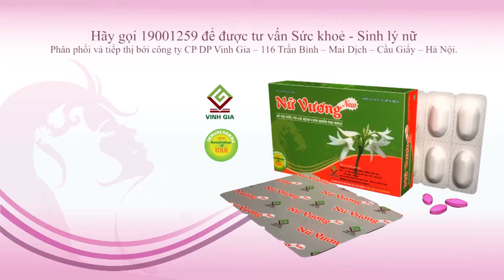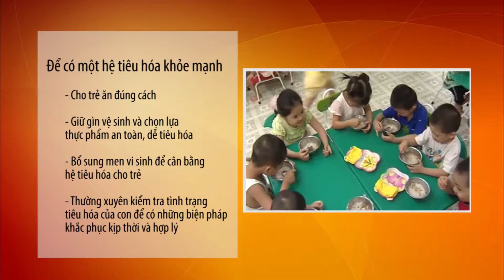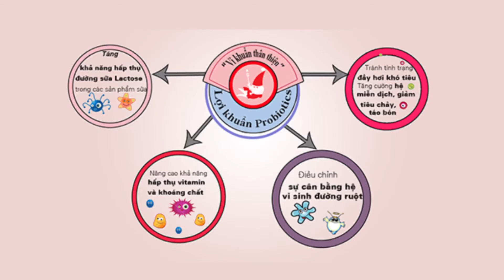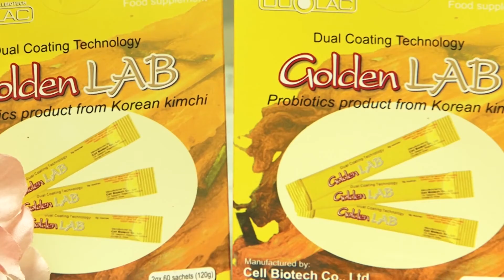SKDS Số 21 Vai trò của men vi sinh với hệ tiêu hóa của trẻ (22- 08- 2015)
TS.BS.Lê Thị Hải giám đốc trung tâm dinh dưỡng, viện dinh dưỡng quốc gia tư vấn vai trò của men vi sinh với hệ tiêu hóa của trẻ.